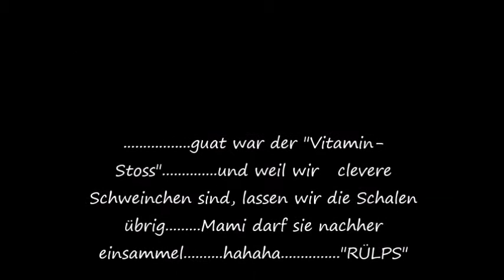es ist serviert